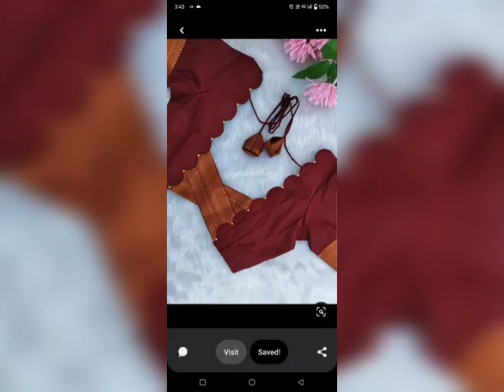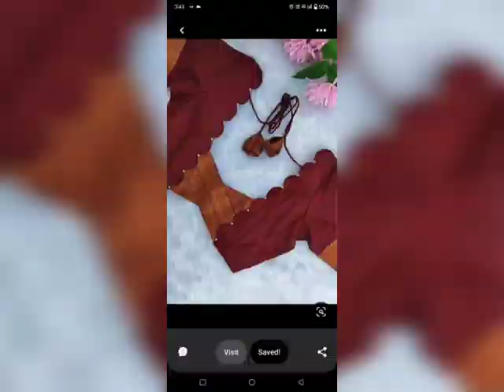Latest new back and neck blouse designs | saree blouse designs| modern blouse ideas